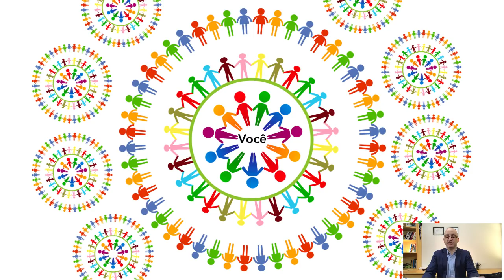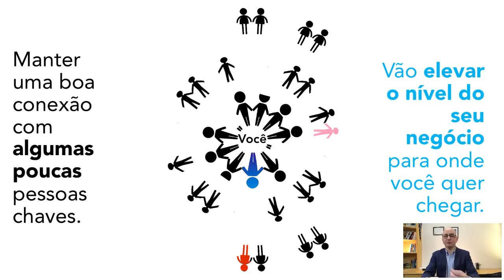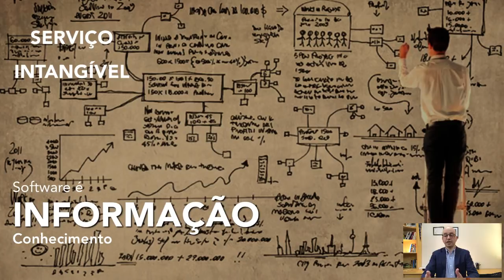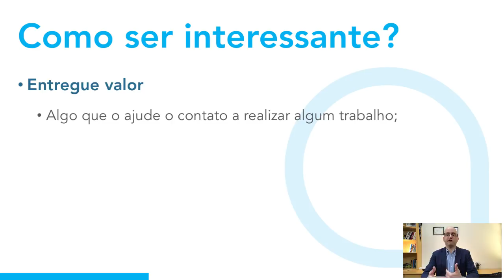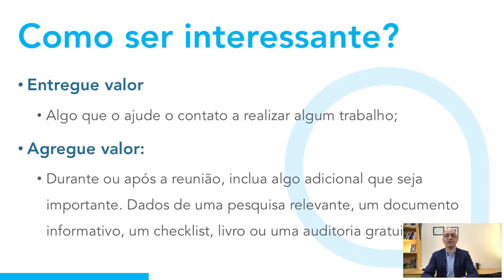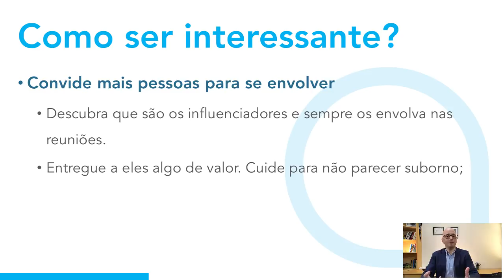AULA 28 de 40 - Porque alguém deveria se reunir com você? - #033